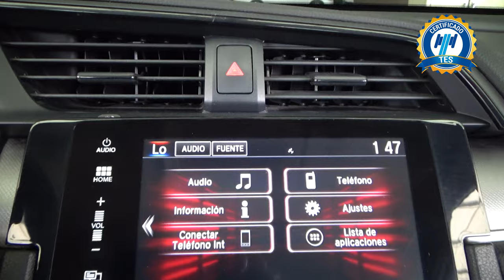Honda / Civic / 2018 - 24892